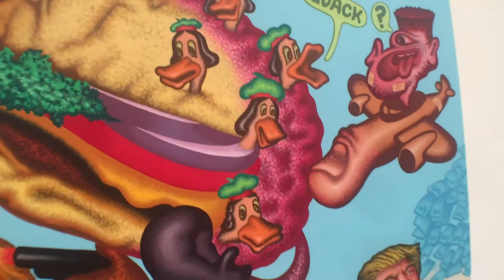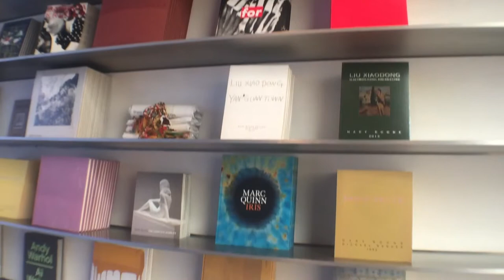O Que Fazer Quando Visitar NYC Mary Boone Gallery